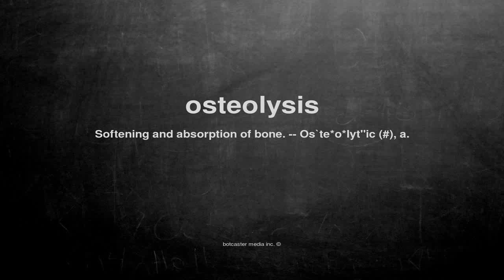What does osteolysis mean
What does osteolysis mean in English?